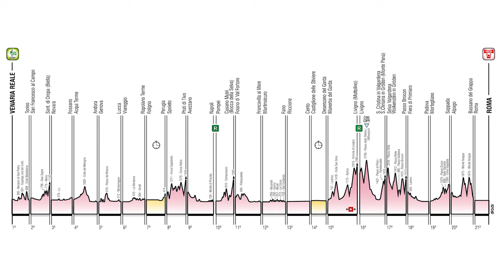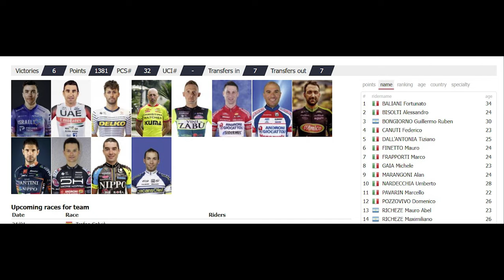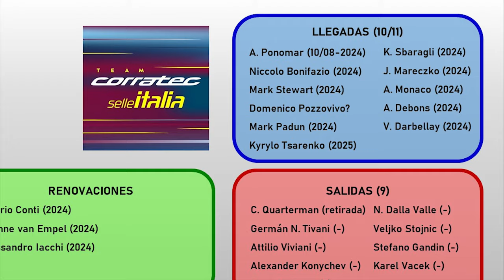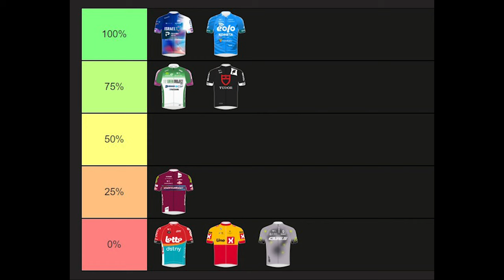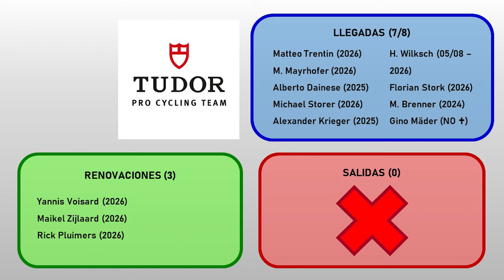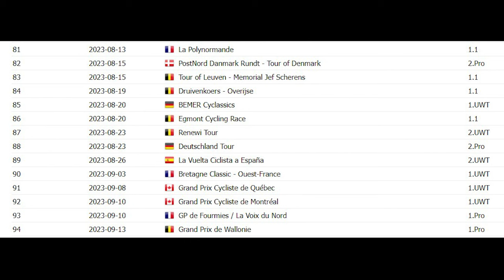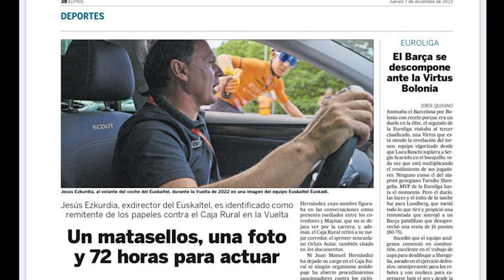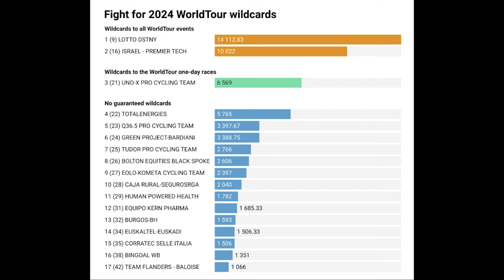¿Qué PROTEAMS serán INVITADOS a las 3 GRANDES VUELTAS en 2024? Giro, Tour y Vuelta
A tan solo 9 días del cambio a 2024, os traigo este vídeo en el que analizaremos las opciones de los diferentes ProTeams candidatos a obtener las invitaciones para participar en las Grandes Vueltas la próxima temporada: Giro de Italia, Tour de Francia y Vuelta a España.
Lotto Dstny e Israel Premier Tech son libres de elegir las que quieran, pero el resto de equipos (Kern Pharma, Caja Rural, Euskaltel, Corratec, Tudor, Polti-Kometa...) tendrán que pelear por convencer a los organizadores de las tres grandes.
¡No os olvidéis de dejar vuestras apuestas en comentarios!

PD: Perdonad si mi voz suena un poco ronca, tengo un catarro de cuidado por el frío...

CAPÍTULOS
0:00 - Introducción
0:40 - Giro de Italia ¿Entrará el Tudor o Corratec?
8:20 - Tour de Francia: Los 4 invitados más claros
12:13 - Vuelta a España y el dilema de los ProTeams españoles
18:55 - Despedida